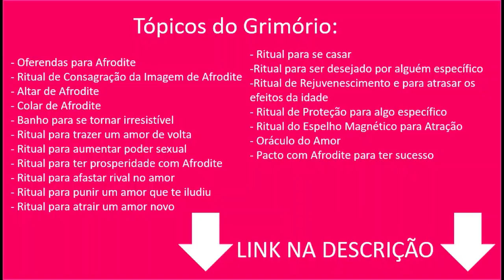Conselho Semanal das Cartas - 19/10 a 25/10 - TODOS OS SIGNOS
Neste vídeo trago as previsões do baralho cigano para todos os signos do zodíaco, no período de 19/10/2020 a 25/10/2020

Minutagem:
Áries: 00:19
Touro: 01:52
Gêmeos: 04:00
Câncer: 05:43
Leão: 07:36
Virgem: 09:46
Libra: 12:26
Escorpião: 14:14
Sagitário: 16:42
Capricórnio: 18:53
Aquário: 21:04
Peixes: 22:11